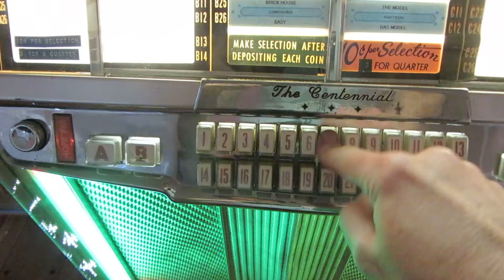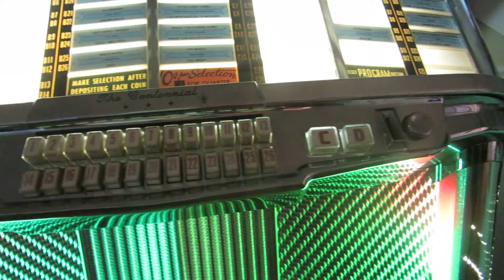Peter Gunn Theme - Henry Mancini - Wurlitzer Jukebox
1956 Centennial Wurlitzer JukeBox